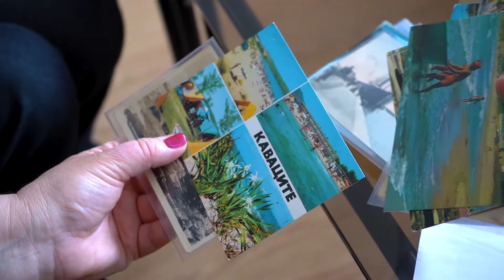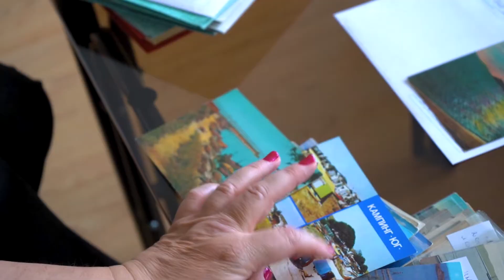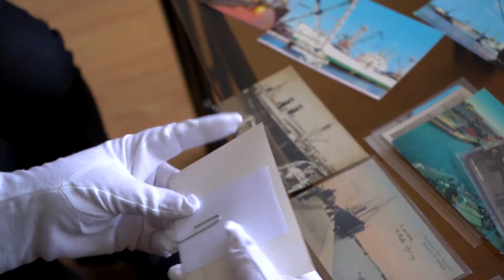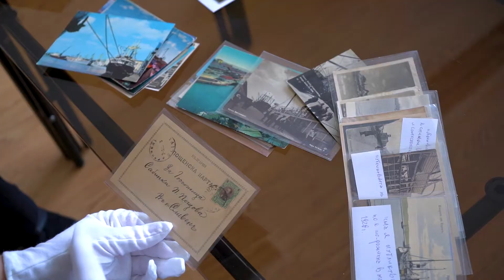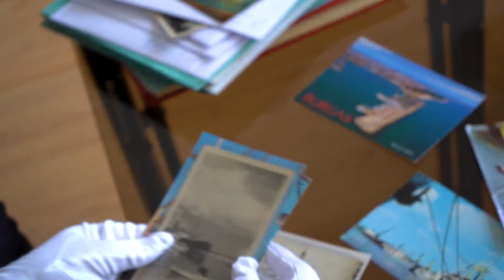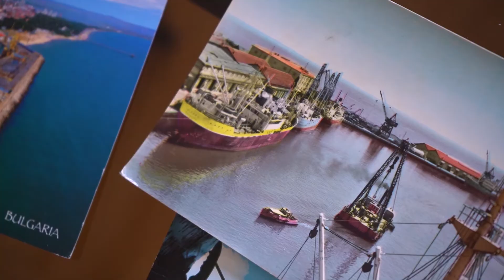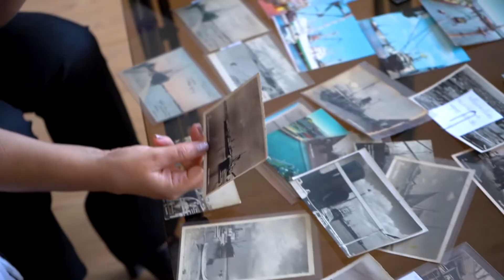Картичка на Пристанището от 1905 година притежава Държавен архив - Бургас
⛵ Богата колекция от картички и снимки, които показват Бургас, морето и южното Черноморие през годините, притежава местния Държавен архив.
🌊 Пристанището, което днес става на 120 години, е много често срещан сюжет, когато става въпрос за спомен изпращан от летовници и гости на града до техни близки.
✉️ Най - старата картичка, на която може да се види портът, е от 1905 година.

Автор:
Стефка Бакърджиева